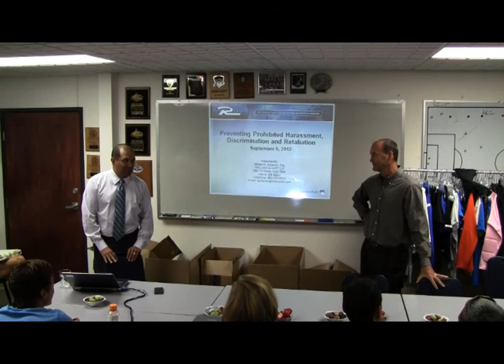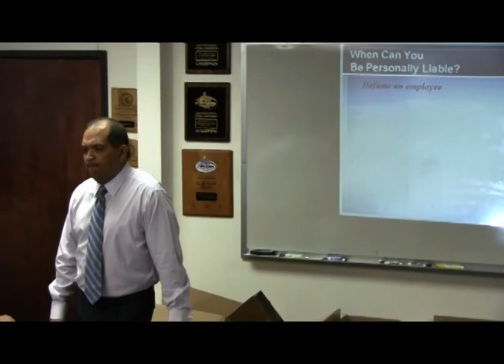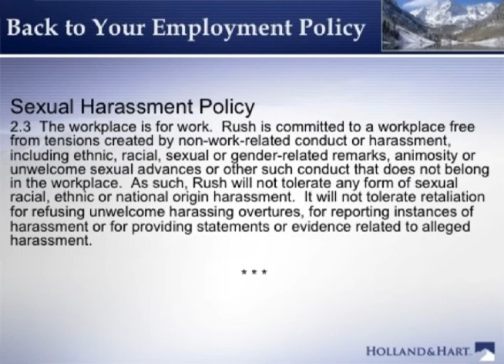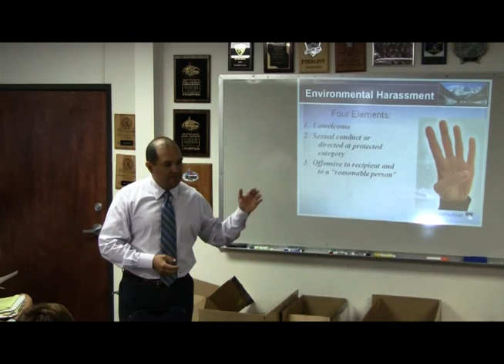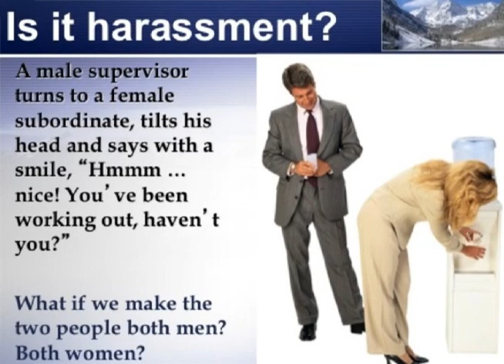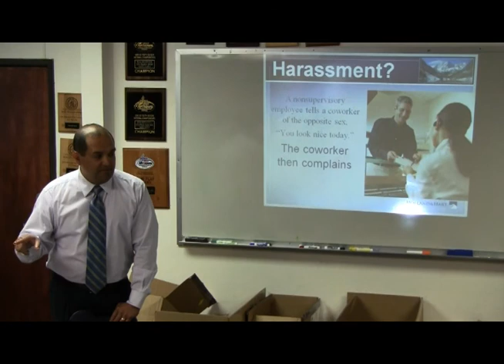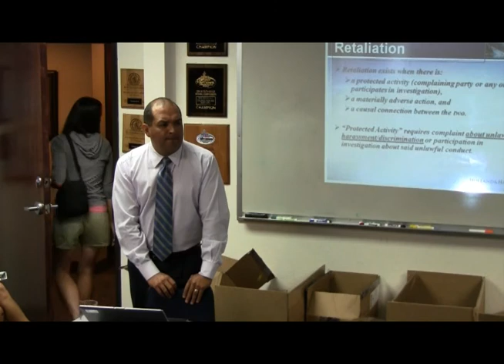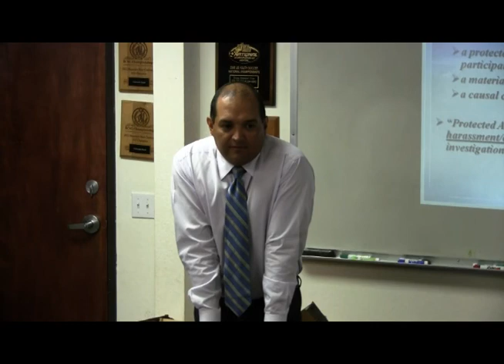Rush HR Session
Preventing Prohibited Harassment, Discrimination and Retaliation
Presented by:
Steven M. Gutierrez, Esq.
HOLLAND & HART LLP